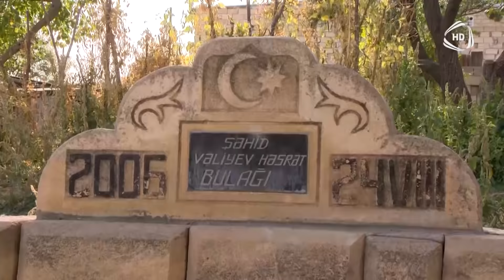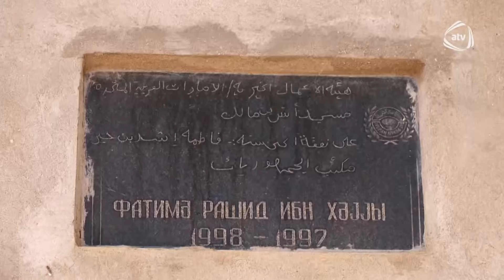Kəndə su çəkib, məscidini təmir edən Elnarə Abdullayeva - Nanəli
Kəndə su çəkib, məscidini təmir edən Elnarə Abdullayeva - Nanəli 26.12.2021 / Əməkdar artist Elnarə Abdullayeva haqqında bilmədikləriniz